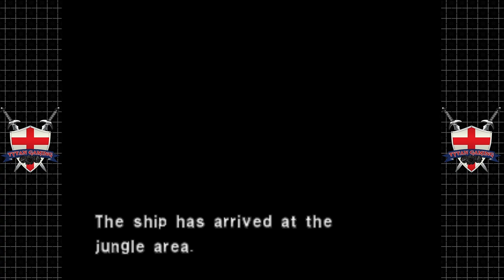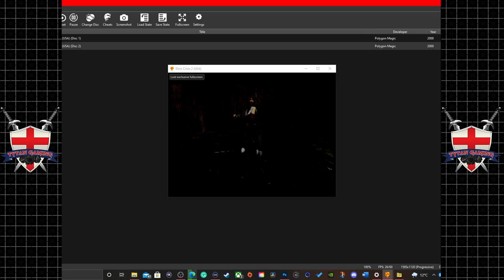Dino Crisis 2 | PS1 | #12 Feeling The Heat